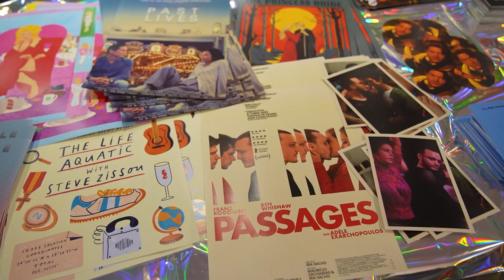Freshers Fair 2023 - Newtownards Campus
SERC Students’ Union annual freshers' fair took place recently with hundreds of students - both new and returning  - getting involved, chatting to exhibitors, and learning more about local businesses, organisations, services and charities.